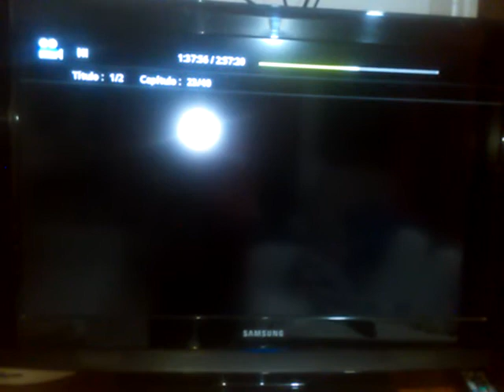2 de noviembre de 2019